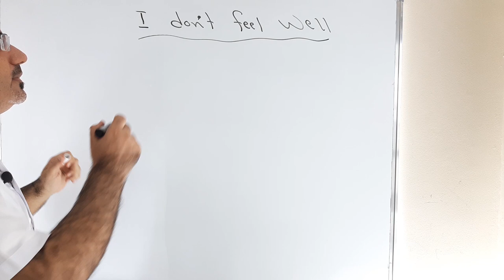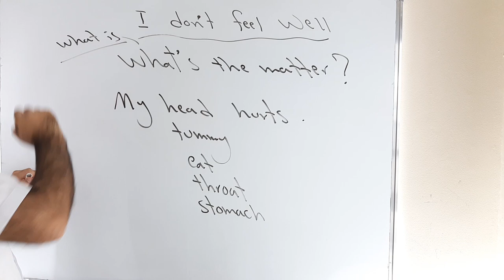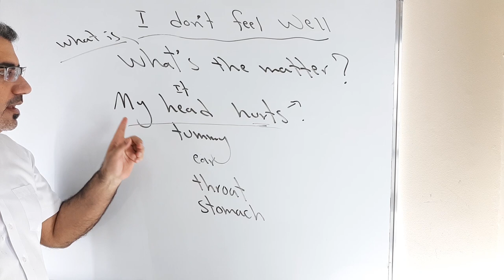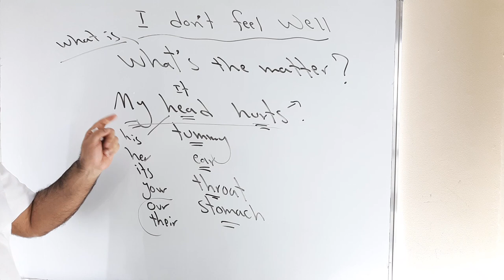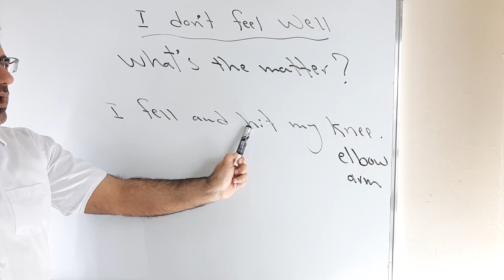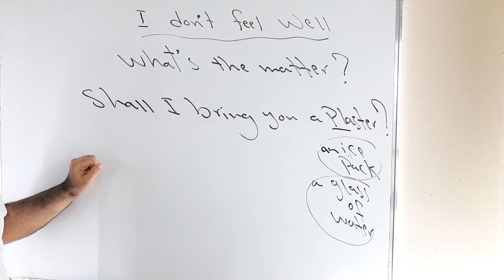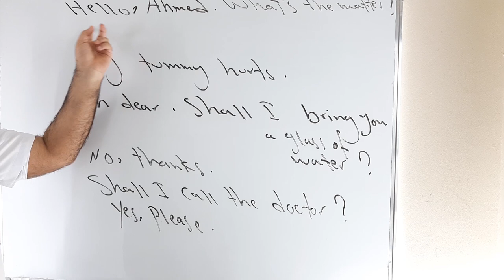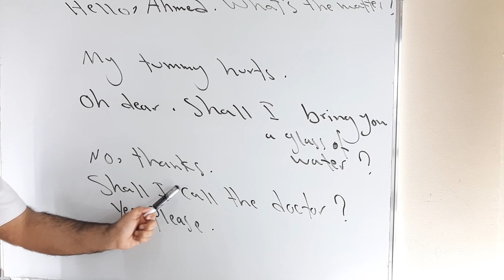حالتي الصحية انا لست على مايرام في الانجليزية |انني لست بخير محادثة بالانجليزية| I do not feel well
نتعلم في هذا الفيديو كيف اعبر واتحدث عن حالتي الصحية وكيف شخص يريد مساعدتي محادثة وتراكيب في اللغة الانجليزية
I do not feel well     what's the matter
My head hurts      shall I call the doctor